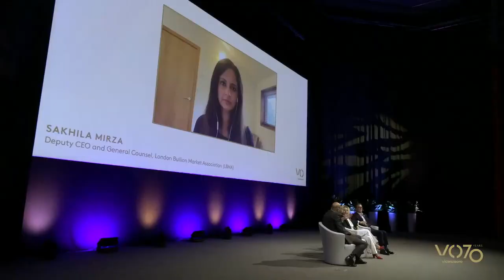Perspectives on the definition and use of recycled gold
Organized in cooperation with the World Gold Council, the seminar considered the increasingly scrutinized topic of recycled gold, which is gaining in prominence because of increasing consumer and regulatory demand for greater transparency  in terms of provenance and origin.

The seminar was moderated by Edward Johnson,  Corporate Responsibility Director at Gemfields, and panellists included John Mulligan, Director of Market Relations and the Climate Change Lead at the World Gold Council, who also is President of CIBJO’s Sustainable Development Commission; .Alice Vanni, CSR Director at Italpreziosi SPA, and Sakhila Mirza, Deputy CEO and General Counsel at the London Bullion Market Association (LBMA).

The event was hosted on September 8, 2024,  by the VICENZAORO show organizer, the Italian Exhibition Group (IEG), and is part of a joint CSR and sustainability educational programme for the jewellery industry, presented by by CIBJO and IEG, which has been recognized by the Economic and Social Council (ECOSOC) of the United Nations.